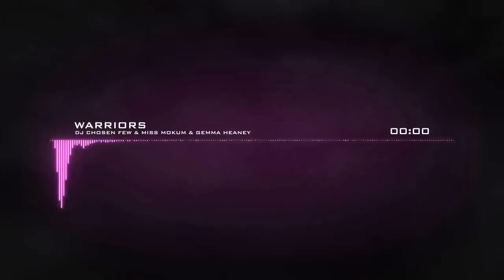DJ CHOSEN FEW & MISS MOKUM & GEMMA HEANEY - WARRIORZ [OFFICIAL PREVIEW]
DJ CHOSEN FEW & MISS MOKUM & GEMMA HEANEY - WARRIORZ
[OFFICIAL PREVIEW]

Produced & arranged by M.F. Prijt & Shelley Webb
Vocals written and composed by: Gemma Heaney

Video Edited by: M.F. Prijt